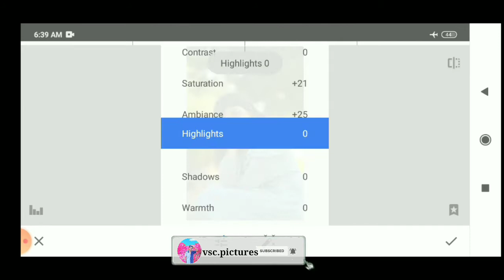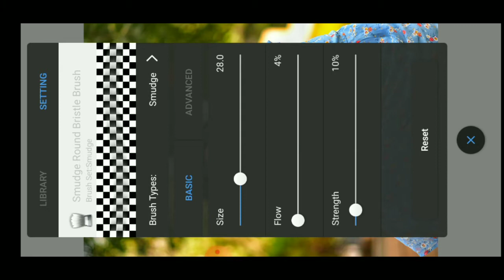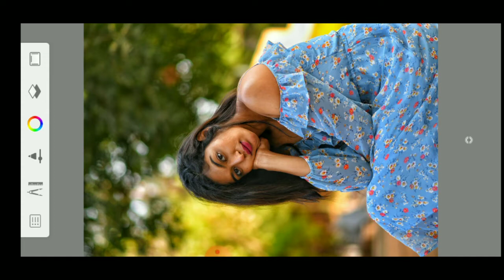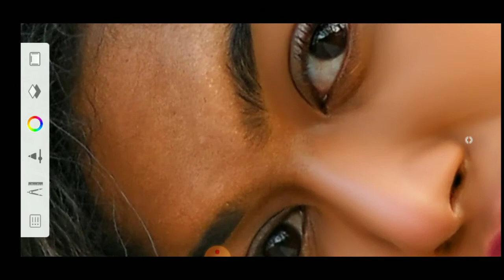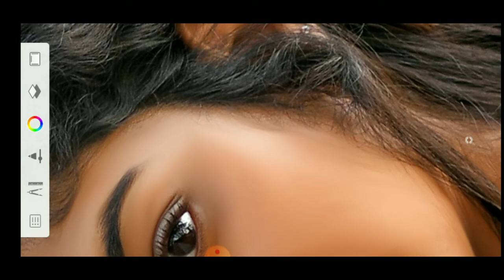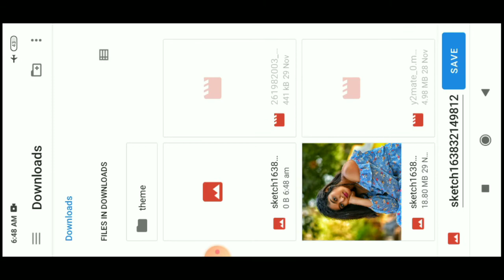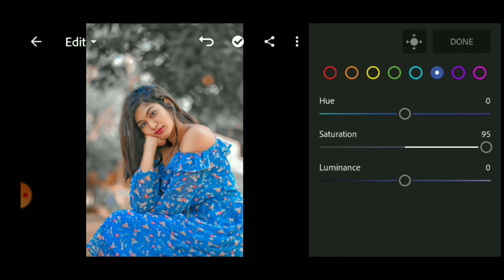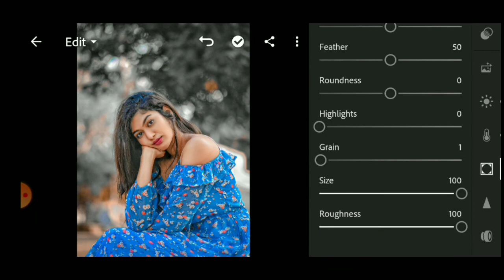New Photo Editing Tutorial 🔥llFace Smooth photo Editing Tutorial ll Black Background Colour Editing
All Photo editing app 👇👇👇👇
(1) Snapseed
 YouTube video editing app👇👇👇
(1) kinemaster
PicsArl best
SArL
in PiCSArL
ing
ioir nhrle
toolwiz editing
Igntroc omediin
OOIEprioldeanung
waurodes
ep by
tylish
gntrod
Dicasrtediting